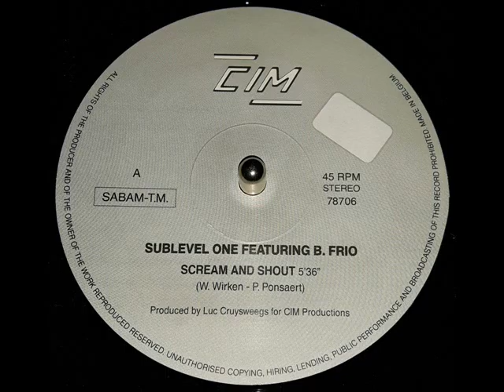SUBLEVEL ONE FEATURING B. FRIO "Scream And Shout"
CIM
Belgium
1990

Featuring – B. Frie
Producer – Luc Cruysweegs
Written-By – P. Ponsaert*, W. Wirken*